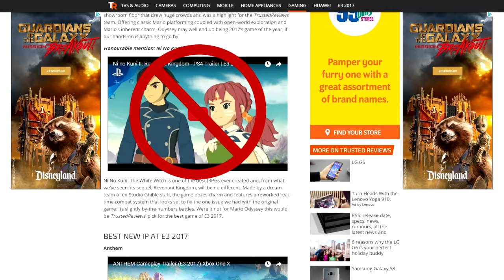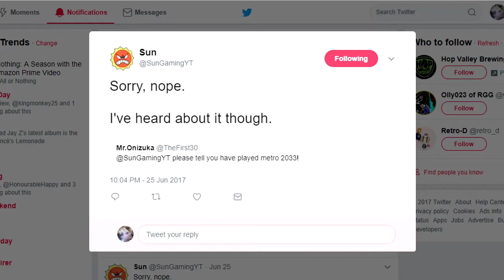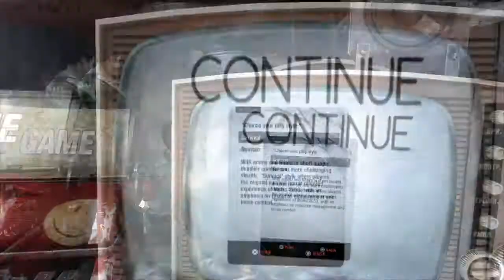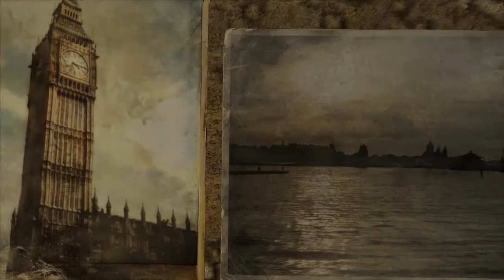The First 30 Metro 2033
Metro 2033 deserves to be more well-known than it is! Come on a trip with me and find out if Metro 2033 is a game for you!!!